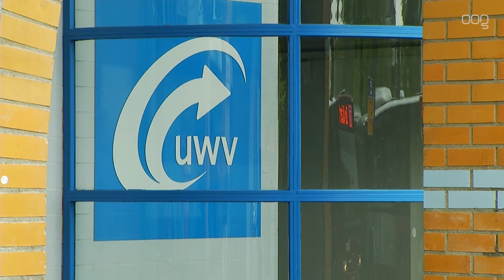SP Groningen werkt aan belangenorganisatie voor mensen met laag inkomen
SP Groningen is bezig een belangenorganisatie op te zetten die opkomt voor bijstandsgerechtigden en werkzoekenden. Deze groep wordt volgens de partij te weinig betrokken bij het armoedebeleid van de gemeente. Daarom zal de organisatie bestaan uit mensen met een laag inkomen.

De SP vindt dat het gemeentebestuur te weinig doet aan het oplossen van armoede, achterstellen en het bieden van passend werk voor een goed loon. Met de belangenorganisatie willen zij mensen met een laag inkomen een helpende hand bieden om meer invloed te krijgen op het beleid van de gemeente. Inmiddels hebben al meerdere deelnemers zich aangemeld. Tijdens een oprichtingsbijeenkomst zal de werkwijze worden vastgesteld en wordt er een naam voor de organisatie gekozen.

Volgens het Sociaal Planbureau Groningen groeit sinds 2016 het aantal huishoudens dat moet rondkomen van een laag inkomen in de provincie. De gemeente Groningen staat er het slechtst voor. Landelijk leeft 8,5% van de minderjarigen in een gezin met een laag inkomen, in Groningen is dit 10,2%.